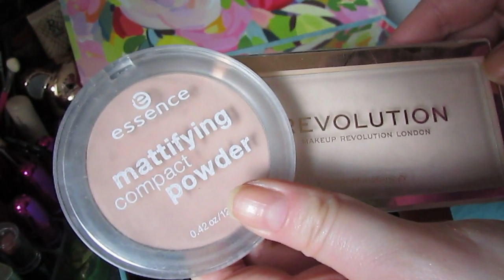Косметичка ЯНВАРЯ | Что в ней было?